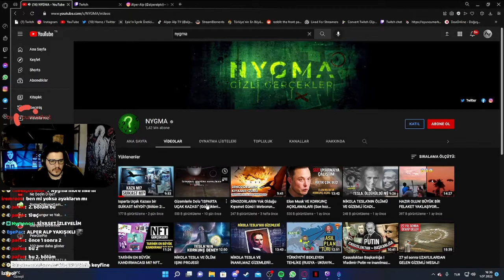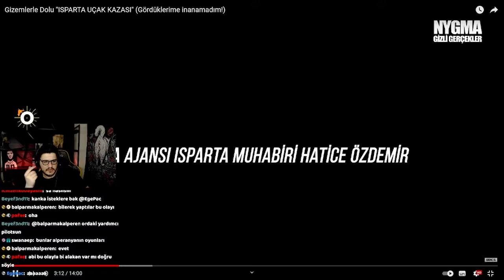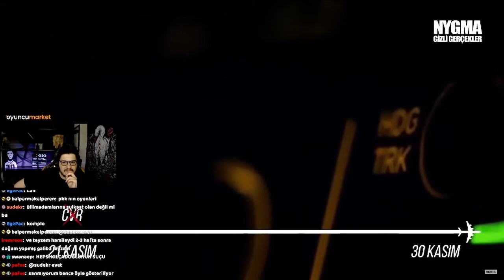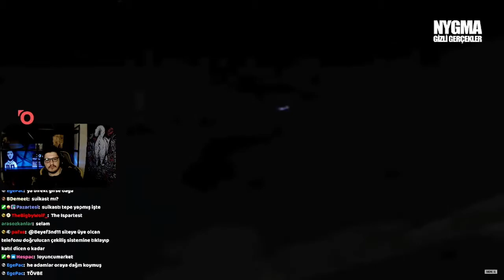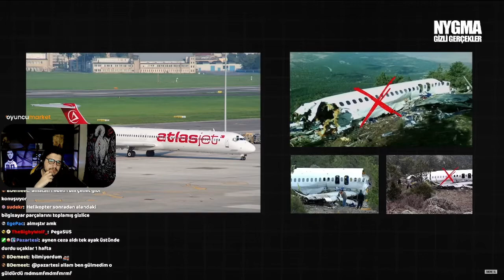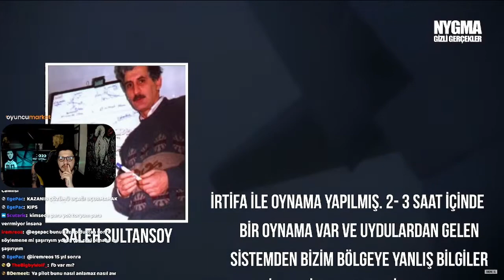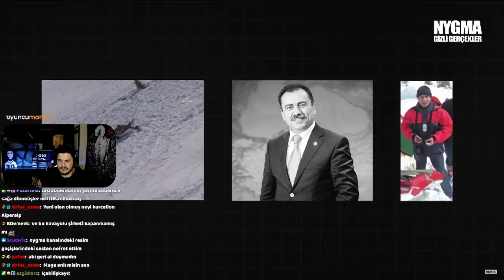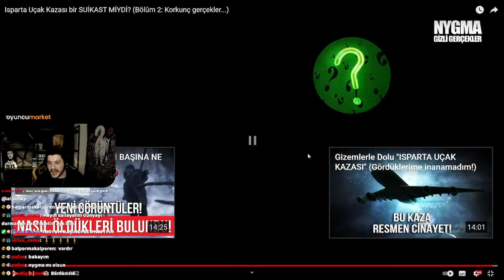Alper Alp - Gizemlerle dolu Isparta uçak kazası izliyor | Nygma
Ben Alper , AlperAlp - Gizemlerle dolu Isparta uçak kazası izliyor | Nygma umarım videoyu beğenirsiniz  güzel, eğlenceli ve şüphe dolu bir video oldu iyi seyirler.

➤ sizlere
Ayrıca bu ve bunun gibi videolar için kanala göz atabilirsiniz.